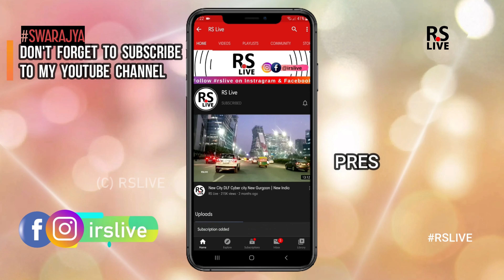The Wait Is Over: PM To Inaugurate The Bengaluru-Mysuru Expressway On Sunday (12 March)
Prime Minister Narendra Modi will dedicate the Bengaluru-Mysuru Expressway to the nation during his visit to Karnataka on Sunday (12 March).

The project involves six-laning of the Bengaluru-Nidaghatta-Mysuru section of NH-275.

The 118 Km long project has been developed at a total cost of around Rs 8,480 crores.

The expressway will reduce the travel time between Bengaluru and Mysuru from around 3 hours to about 75 minutes. It will act as a catalyst for socio-economic development in the region.

@RSLive and some brilliant drone shots in the video.